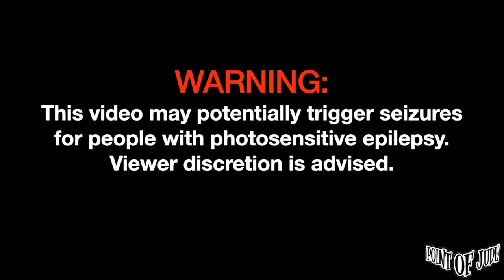Talata Confession [Live at Kuya Boby - Full Song] (High Quality)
Talata Confession [Live at Kuya Boby - December 09, 2022 Full Song] (High Quality)